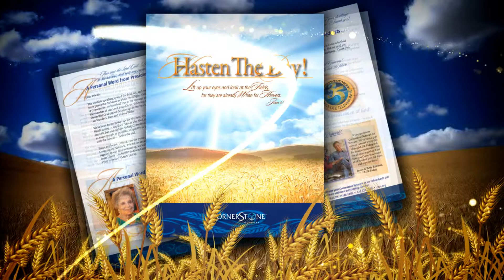Bilitz Blood Moon COMMERCIAL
Commercial for product to raise funds